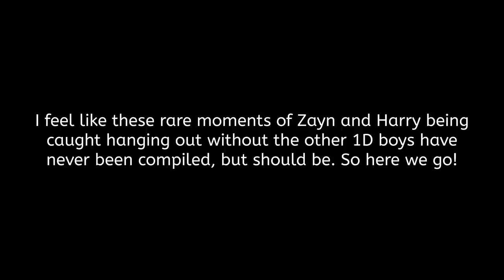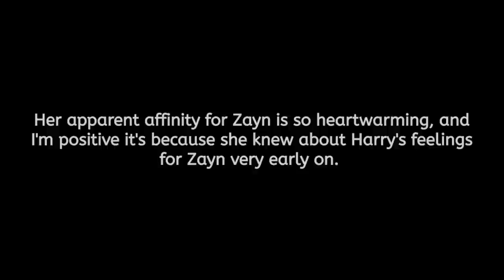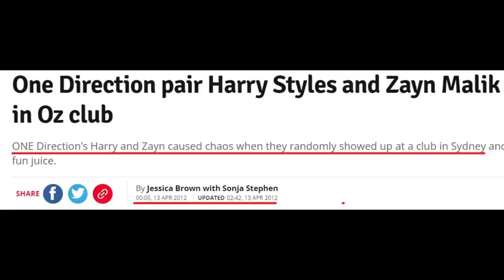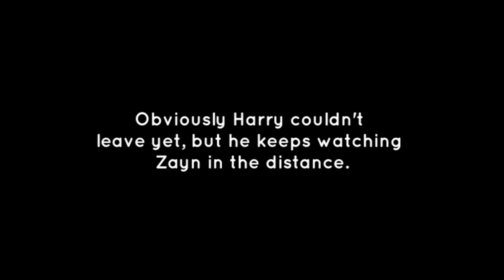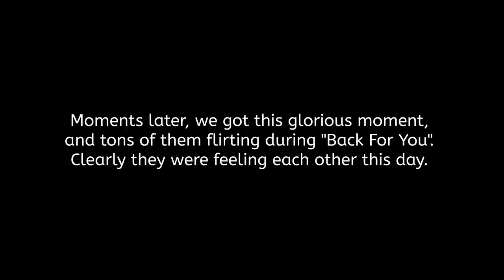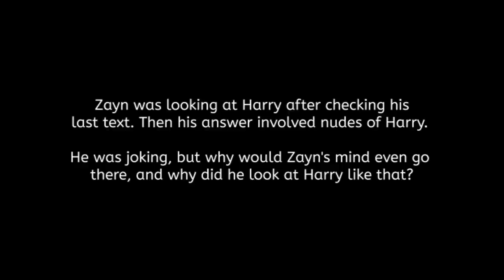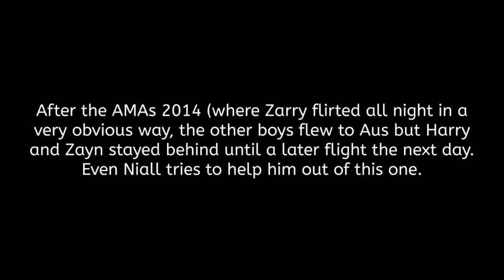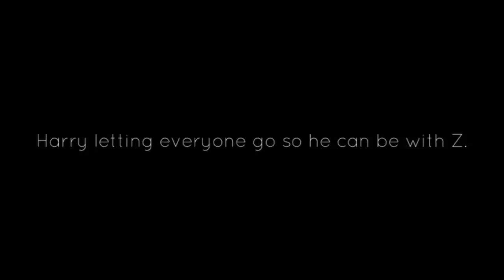Rare Footage Of Harry Styles And Zayn Hanging Out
Read "Feral" My new dark Harry book

Zayn Malik
Harry Styles
Gigi Hadid
Perrie Edwards
Liam Payne
Louis Tomlinson
Niall Horan
One Direction
1D
Icarus Falls
Mind Of Mine
Nobody Is Listening
Fine Line
Zigi
Holivia
Olivia Wilde
Harry's House
Harry Styles New Album